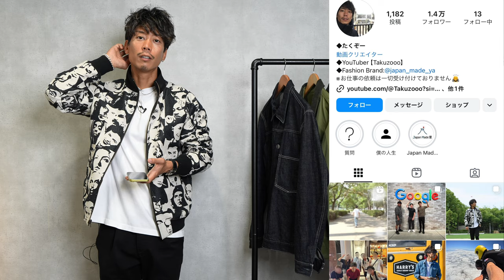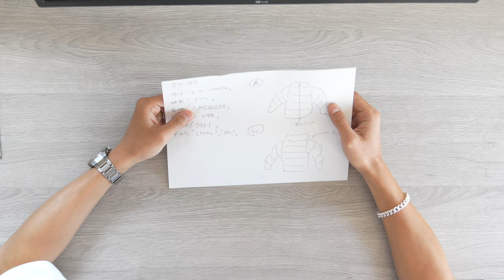【快挙！】とうとう海外への挑戦が身を結び始めてる！！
○たくぞー
1989/06/16　奈良県出身
身長178cm体重69kg
2014年公立学校の教員として勤務。
2018年うつ病発症。
2018年退職後YouTubeスタート。